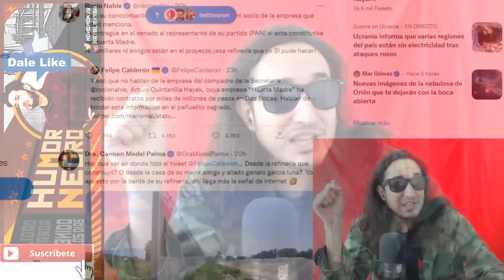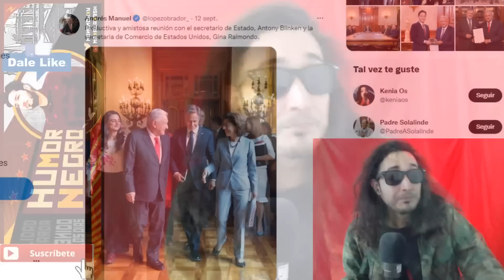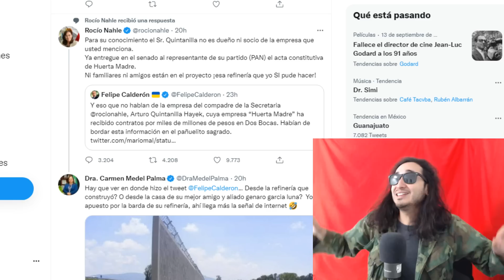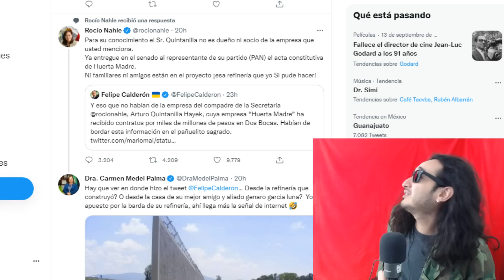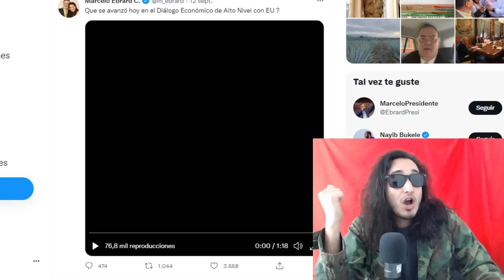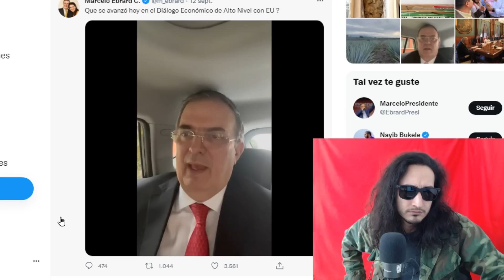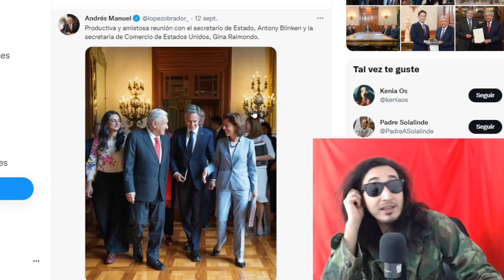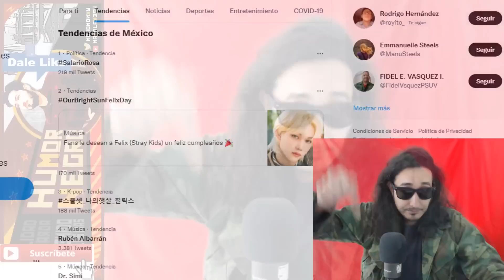Rocío le da en el HOCICO a Borolas / México ACEPTA BISNE de semiconductores con USA